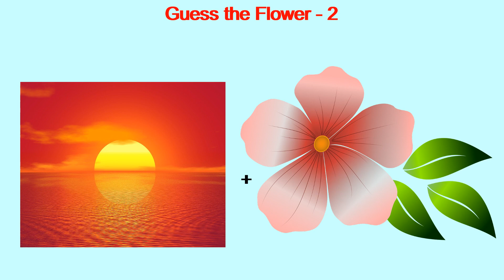Guess the Flower - 2 | KNOW iT